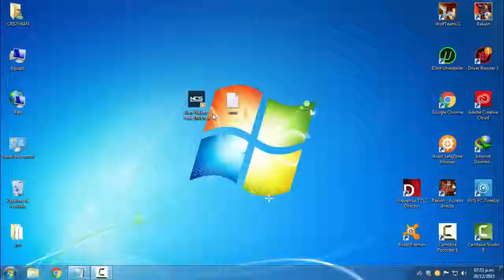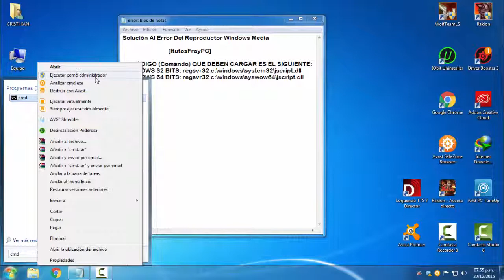Mejor Solución Al Error Del Reproductor Windows Media | "ERROR EN LA EJECUCIÓN DEL SERVIDOR" 2020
Solución Al Error Del Reproductor Windows Media:
EL CÓDIGO (Comando) QUE DEBEN CARGAR ES EL SIGUIENTE:
-WINDOWS 32 BITS: regsvr32 c:\windows\system32\jscript.dll
-WINDOWS 64 BITS: regsvr32 c:\windows\syswow64\jscript.dll